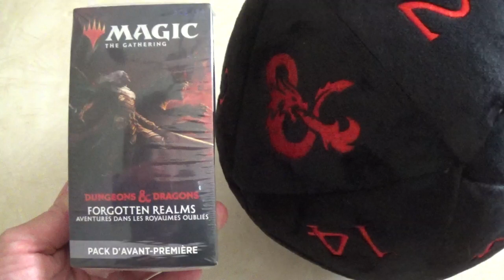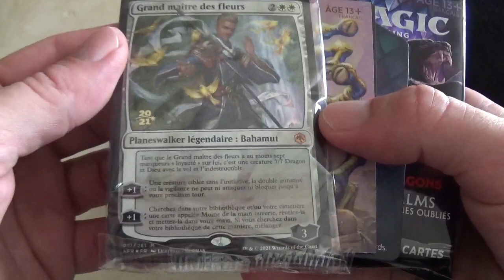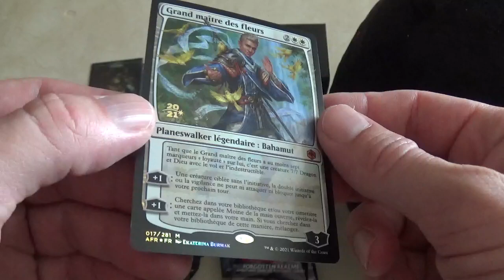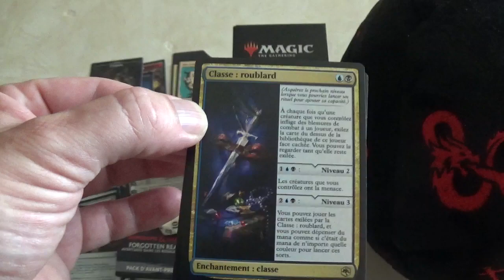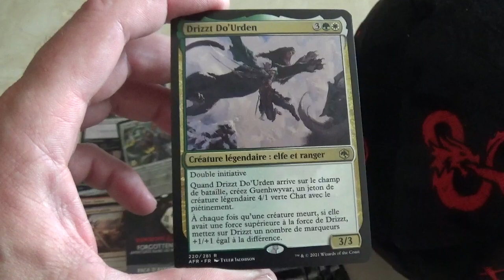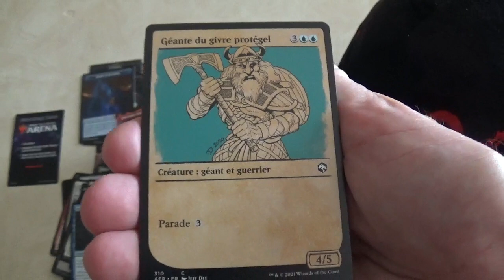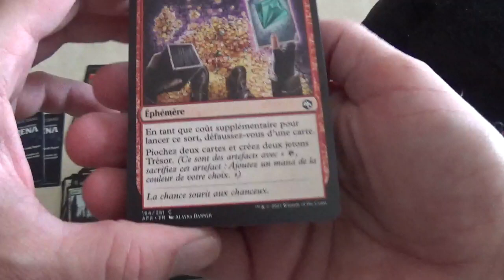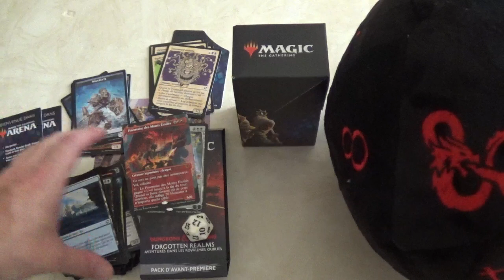Dungeons et Dragons : ouverture d'un pack d'Avant Première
J'ouvre un pack d'avant première de la nouvelle édition de cartes @mtg  : Dungeons & Dragons (Aventures dans les Royaumes Oubliés, Adventures in the Forgotten Realms).

Je vous fais découvrir de nombreuses cartes de cette nouvelle édition qui contient aussi de très belles cartes extras.